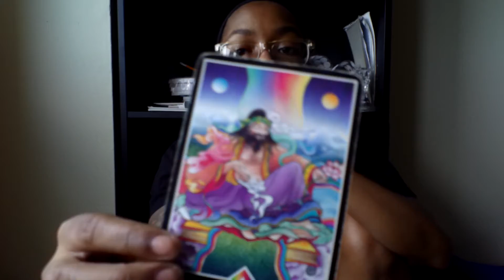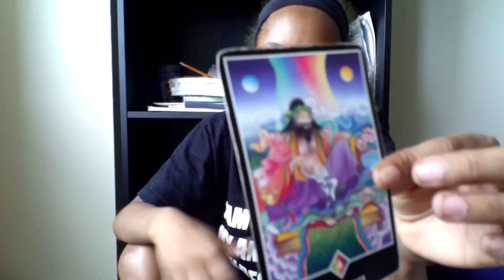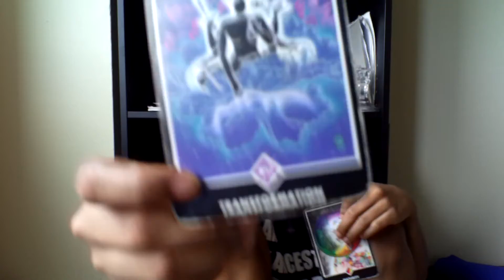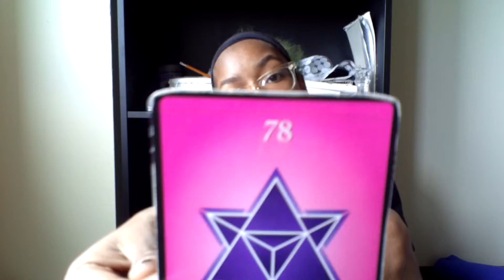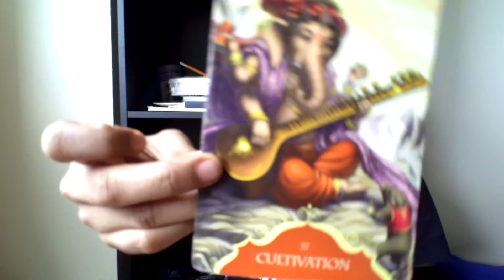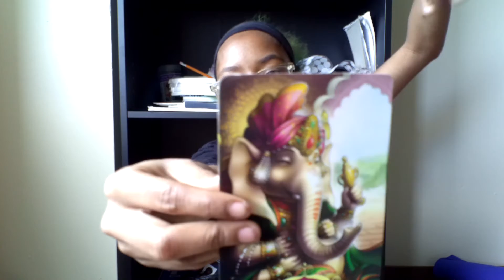Leo General Reading